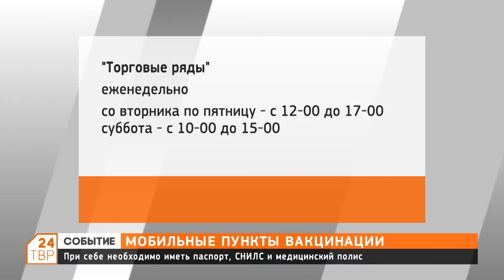График работы мобильных бригад по вакцинации с 20 по 26 сентября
Мобильные бригады по вакцинации продолжают работу в Сергиево-Посадском городском округе.